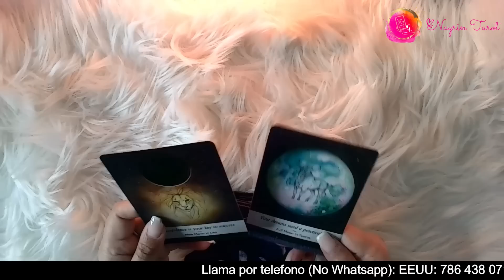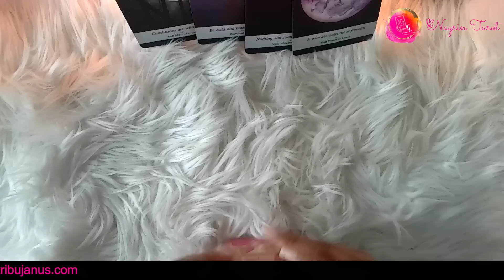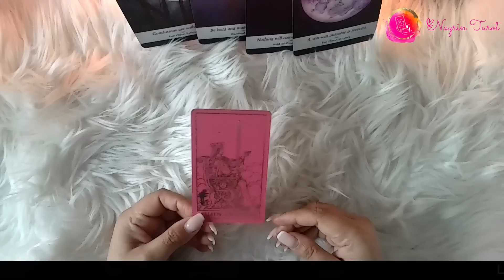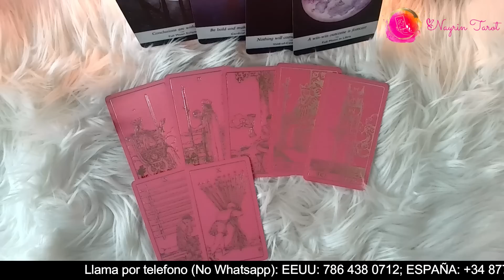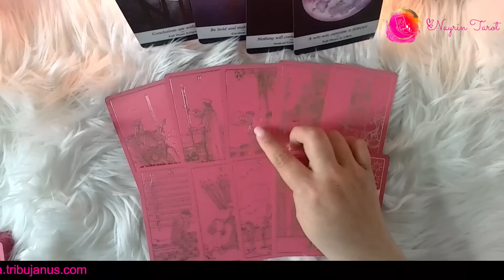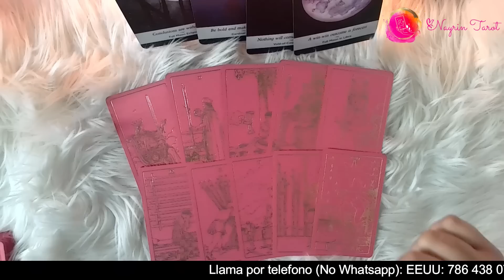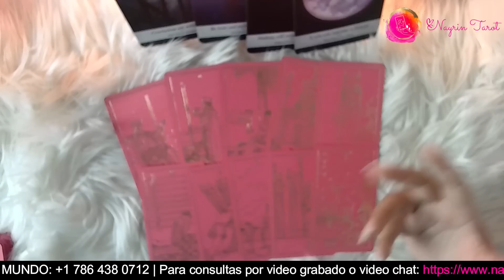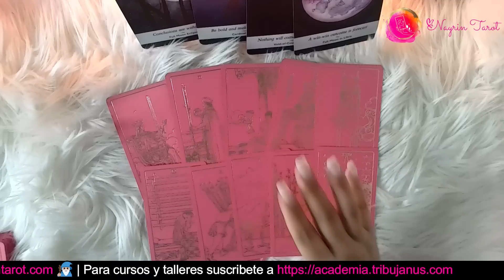🦉 CAPRICORNIO ♑️: ¡Escucha esto! Quiere arreglar la situación, pero no sabe cómo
Si tienes tu Sol, Luna, Venus o Ascendente en Capricornio, vamos a averiguar qué mensaje te trae la serie CONFIRMANDO TU INTUICION. Cuando llegues aquí, has llegado porque tus guías te han traído, y hay un mensaje que quieres que escuches que te ayudará a entender tu situación.

🔮 Inscríbete en el curso de Tarot Rider Waite que comenzara el próximo 5 de marzo. Para mas informacion visita

EXPIRA: FEBRERO 22, 2022.

TRIBUJANUS.com